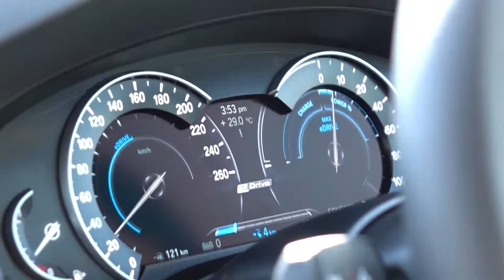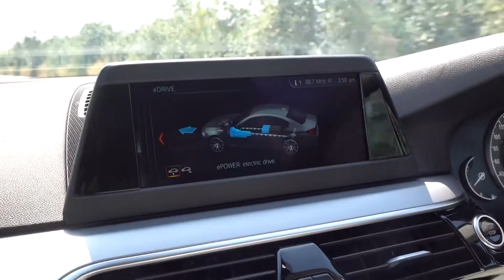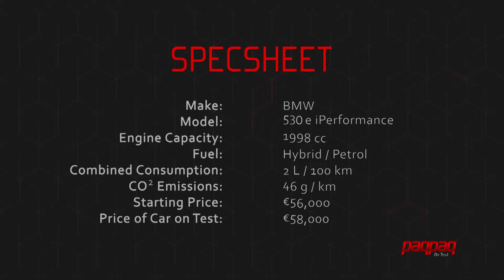BMW 530e iperformance review